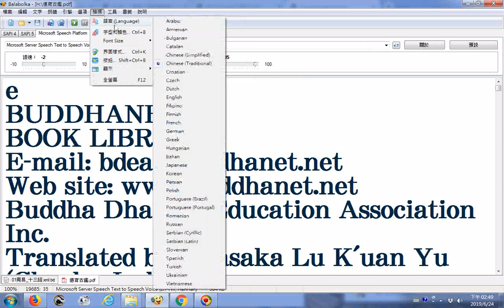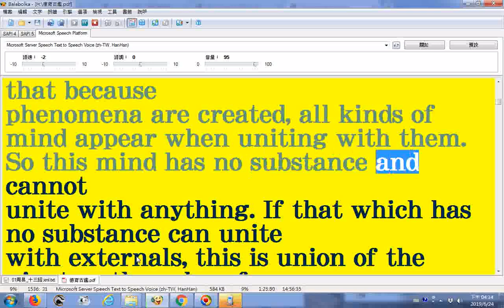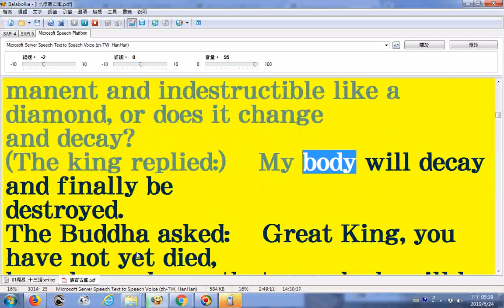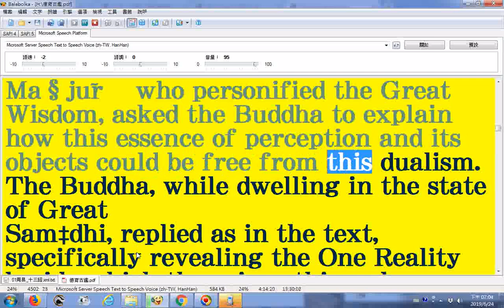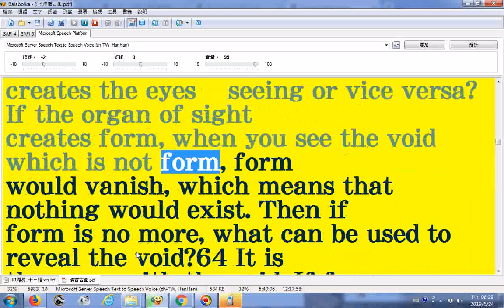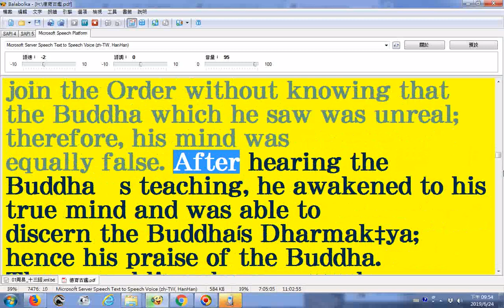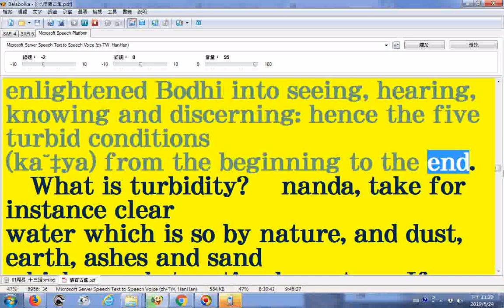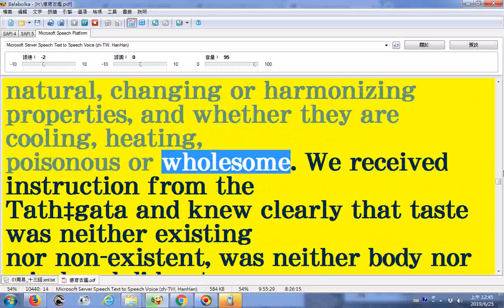split_001...英文讀經逐字唸楞嚴經英譯本The Surangama Sutra(新加坡淨宗學會分享)...梵文部分缺字母造成讀音有誤請見諒(請參考下方說明區...檔案在雲端硬碟的網址)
請更正_nanda為Ananda，更正S_tra為Sutra...，這是因為電腦報讀程式Balabolka無法辨識有符號的英文字母20190625 楞嚴經英譯本檔案在雲端硬碟的網址